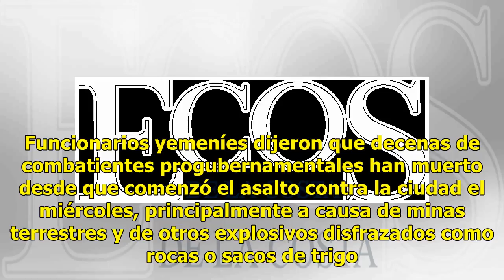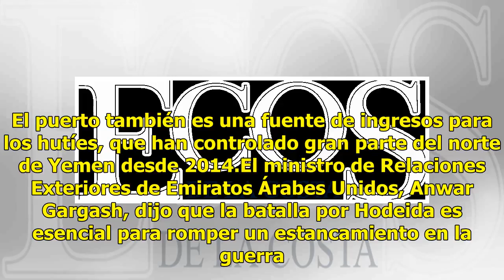Tres días de combates en Yemen dejan 280 muertos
SANÁ, Yemen (AP) — La cifra de muertos en el tercer día de enfrentamientos entre rebeldes chiíes hutíes y una coalición que respalda al gobierno de Yemen, por el control de la ciudad portuaria de Hodeida, aumentó el viernes a por lo menos 280, de acuerdo con cálculos de funcionarios. La coalición sa...